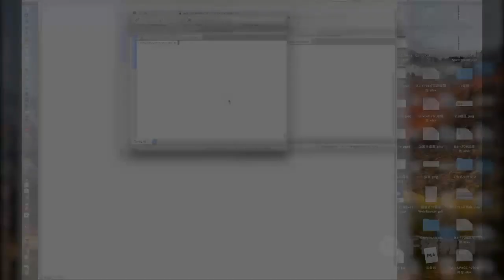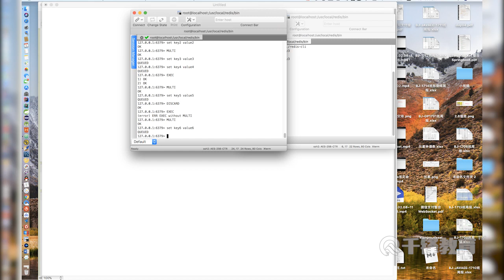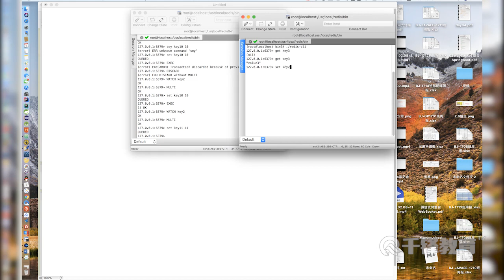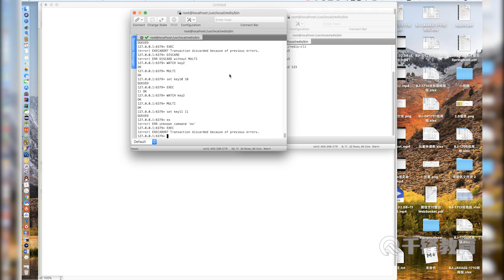千锋Ja va教程：22 redis 事务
【千锋Ja-va】分布式基础知识点教程（35集）
课程介绍
分布式系统是由一组通过网络进行通信、为了完成共同的任务而协调工作的计算机节点组成的系统。分布式系统的出现是为了用廉价的、普通的机器完成单个计算机无法完成的计算、存储任务。其目的是利用更多的机器，处理更多的数据。